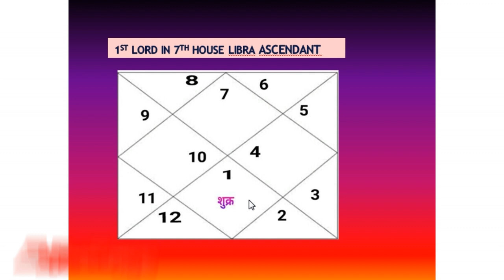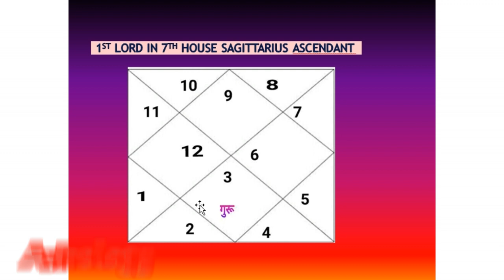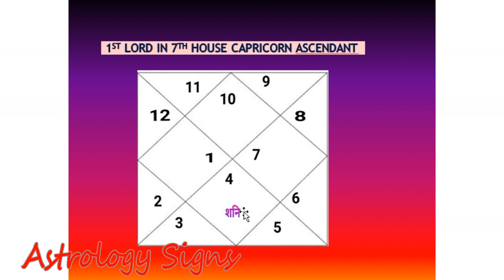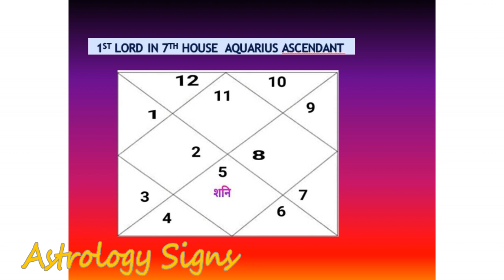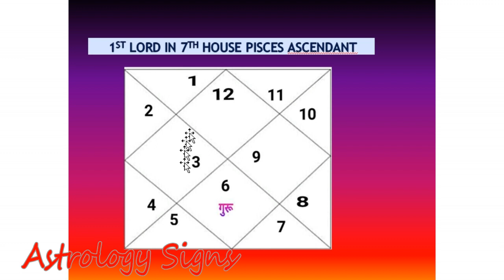1st lord in 7th house(Libra to Pisces Ascendant) Ascendant in 7th house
इस वीडियो में लग्न के स्वामी के सप्तम भाव में स्थित होने पर तुला लग्न से मीन लगन तक के जातकों के लिए परिणाम बताए गए हैं. अलग-अलग लगने के लिए समय नीचे दिया गया है:-

4:35 -1st lord in 7th house for Libra Ascendant
5:45 - 1st lord in 7th house for Scorpio Ascendant
6:42 - 1st lord in 7th house for Sagittarius  Ascendant
7:46 - 1st lord in 7th house for Capricorn Ascendant
8:40 - 1st lord in 7th house for house  Aquarius Ascendant
9:20 - 1st lord in 7th house for Pisces Ascendant